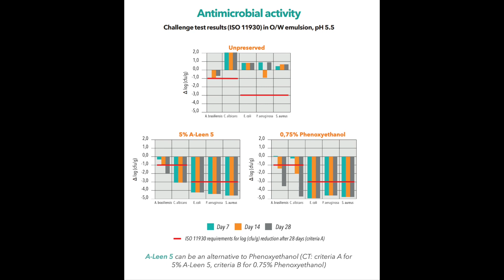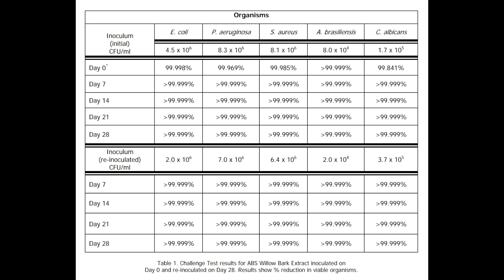ЯК ЗМЕНШИТИ КІЛЬКІСТЬ КОНСЕРВАНТУ В КОСМЕТИЧНІЙ ФОРМУЛІ l підбираємо антимікробні інгредієнти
Консервант - так страшне слово, яке дуже лякає всіх і підштовхує багатьох створювати косметику без консервантів. Але друзі, навіщо ж так ризикувати здоров'ям своєї шкіри? Краще давайте розберемося, як можна зменшити кількість консерванту в косметичному засобі і при цьому зберегти його стабільність.

На який час консервант законсервує мою косметику? Читайте BLOG BEURRE